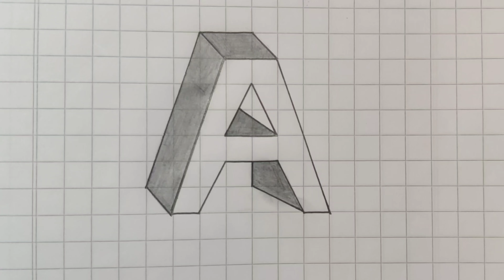how to write 3D A letter | 3D drawing A step by step | 3D Art | Easy drawing 3D letter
Hello friends

pen used: Linc Geltonic

mobile used:  one plus 7

beautiful handwriting
english handwriting
handwriting
english writing
cursive handwriting
cursive writing
calligraphy handwriting
calligraphy
neat and clean
neat handwriting
beautiful english handwriting
handwriting practice
english writing practice
Art of Writing
alfabets
Amezing cursive handwriting
handwriting lesson
cursive
cursul writing
cursing writing
how to write cursive writing
writing
english letter writing
cursive writing kaise likhen
carship writing
cursive writing kaise likhte hain
karsu writing
cursive english writing
joining writing in english
cursive writing kaise likhate hain
cursive writing kaise sikhen
how to write cursive
script writing
karsu writing kaise likhate hain
cursive writing kaise banaen
cursive handwriting practice
cursive writing kaise likha jata hai
stylish handwriting
cursive letters
joining writing
cursive writing kaise sikhe
writing cursive writing
cursive writing in english
good writing
english writing cursive
how to write
cursive writing likhna sikhayen